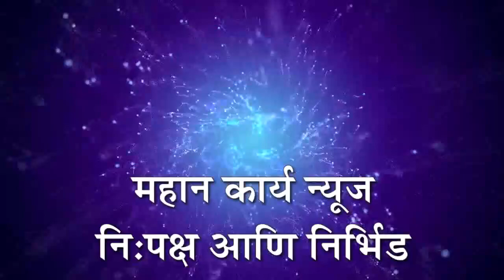खड्डेच खड्डे चोहीकडे जावे सांगा कुणीकडे : बेळगांव वेगुर्ला मार्गावरील बाची येथील रस्त्याची चाळण